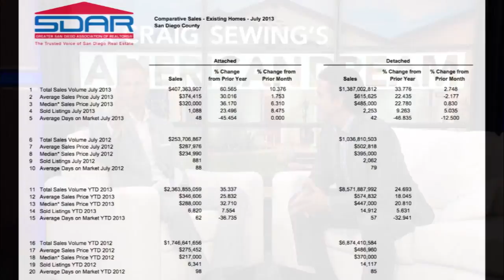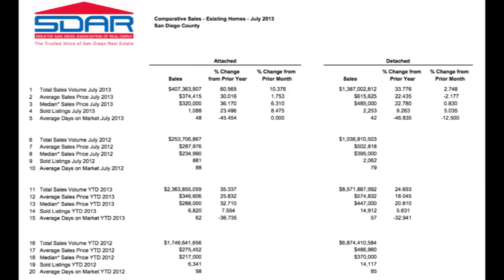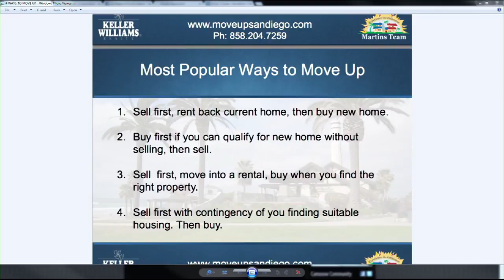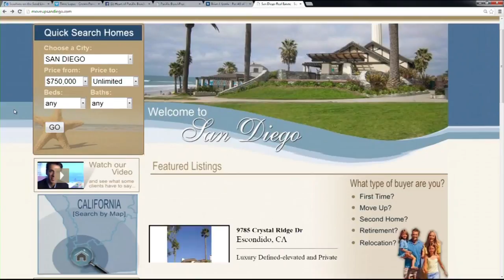Bobby Martins On The American Dream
Bobby Martins & Craig Sewing Talk About The San Diego Real Estate Market.

Bobby Martins is a top 1% national realtor & a move up specialist located in San Diego, California. He has helped hundreds of families move up or down to the homes of their dreams.